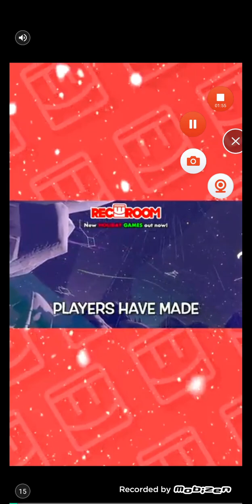I unlock the infinite the challenger